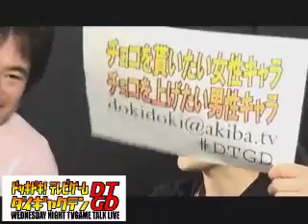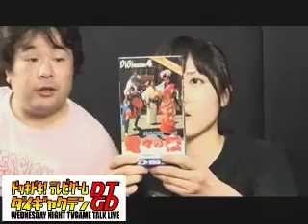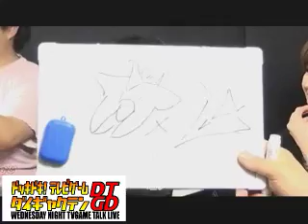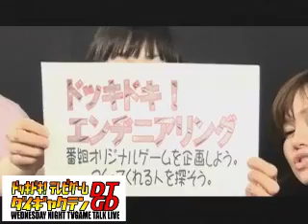(#09)ドッキドキ！TVゲーム大逆転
どんどんメールで、視聴者とコミュニケーションする番組「ドッキドキ！TVゲーム大逆転」！

■「ドッキドキ！TVゲーム大逆転」番組ページ